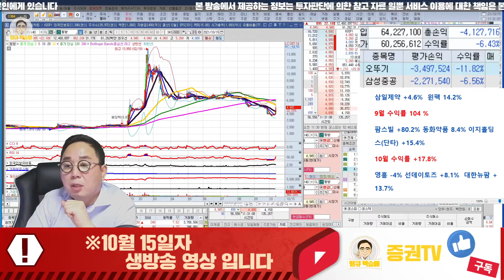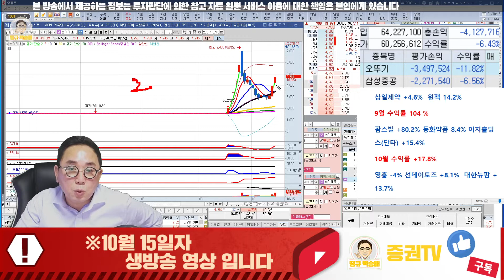티비씨, 흥아해운 // 종목 점검 10월 15일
혜택1 : 무료 추천주 혜택
혜택2 : 관심종목 매수, 매도 알림 서비스 혜택
혜택3 : 종목상담 무료 혜택
혜택 4: 골드회원 가입 시 다른 유료서비스 할인 혜택